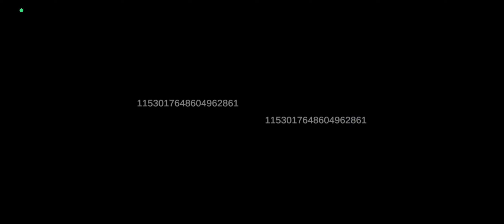NBA Infinite Beta: One Versus One Online Gameplay